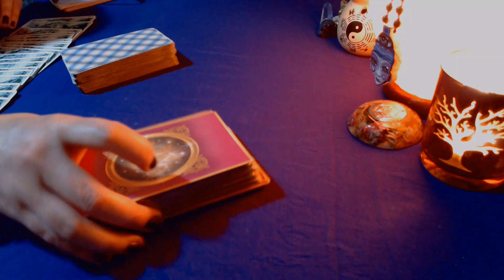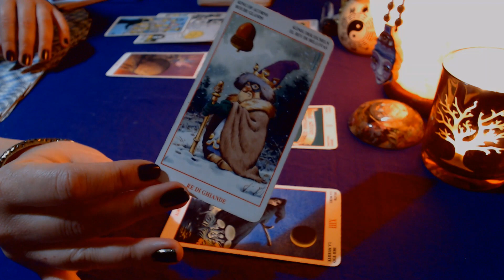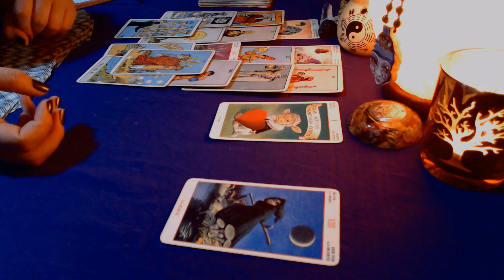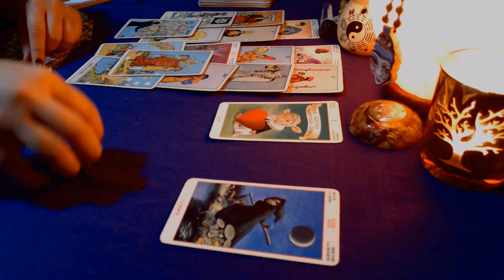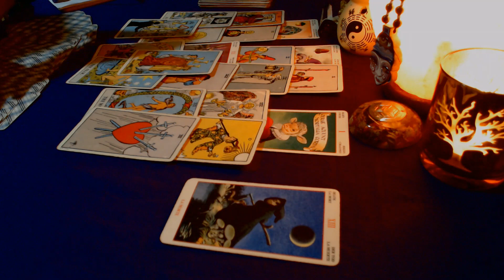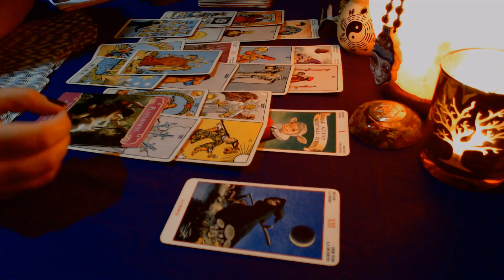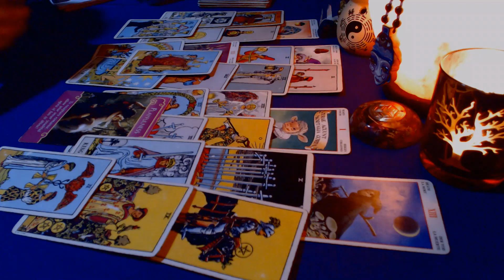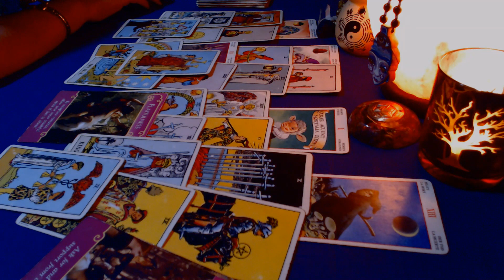ARIES EX. Sí que te quiere ♈😉💕 Noviembre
Ex Pareja/Amor ¿me piensa, qué siente por mi? Cómo está? qué hará? me busca? con qué intención? Lectura General para EX Pareja (Sol, luna o ascendente) Vigencia 10 de noviembre al 10 de Diciembre de 2019... + Consejo de los Arcángeles del Romance

Te dejo mi Instagram por si quieres seguirme.

Que tengas un buen mes, gracias.
Con cariño